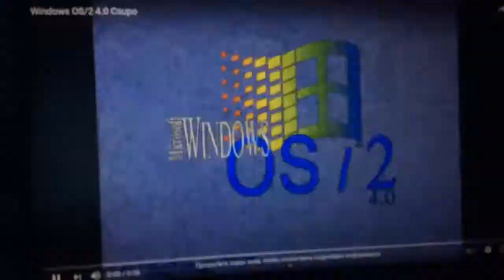Windows OS/2 4.0 Csupo Effects I like Fun By marcusseth46